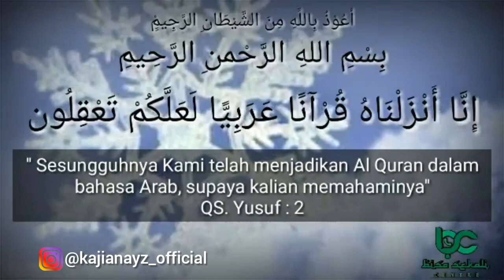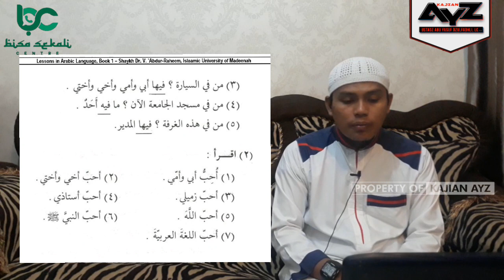VIDEO SINGKAT : DURUSUL LUGHAH ( JILID 1) PELAJARAN 11 HAL.61-62 | USTADZ ABU YUSUF DZULFADHLI, LC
Video singkat di atas kali ini mempelajari bagaimana membaca arab gundul untuk pemula dasar, pelajaran  ke 11 Kitab DLA  Durusul Lughah Al Arabiyah (jilid 1) halaman  60 s/d 61

Selamat menyimak , semoga istiqomah dalam mempelajari bahasa arab.
Semangat!
الله يبارك فيكم

Akhukum fillah : Abu Yusuf Dzulfadhli

Info Pendaftaran bhs.Arab Pemula : 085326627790 ( via whatsapp)

Bagi yang ingin berdonasi, untuk Kajian AYZ dengan berinfak dakwah, untuk membeli peralatan media dawah  & biaya operasional melalui nomor rekening :

🏢 a.n .Zul Fadhli Munawar ( Kajian AYZ)